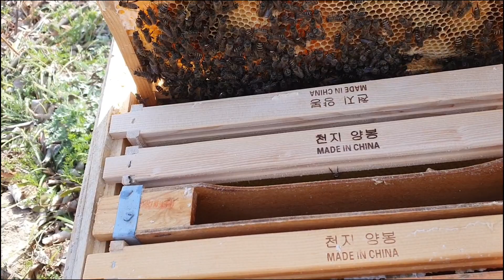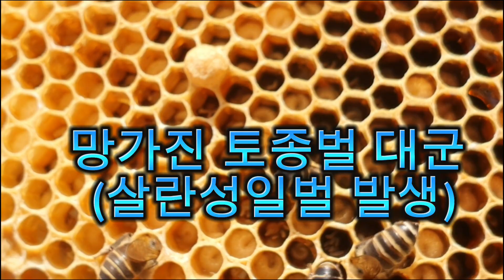망가진 토종벌 대군(산란성일벌 발생)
한달 전까지 대군이였던 토종벌 여왕벌이 사라져
대군이 망가져 버렸네요
아쉬움이 큼니다